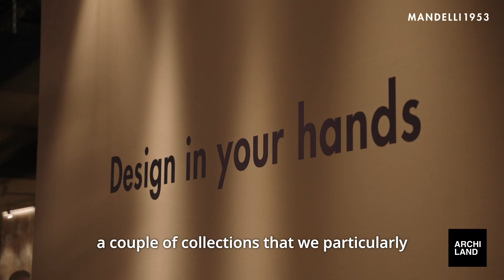Mandelli Marco Piva under title English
In occasione dello scorso Salone del Mobile di Milano 2024 Marco Piva dialoga con Giorgio Tartaro allo stan Mandelli 1953, parlando della collaborazione con l'azienda e del Salone in generale.